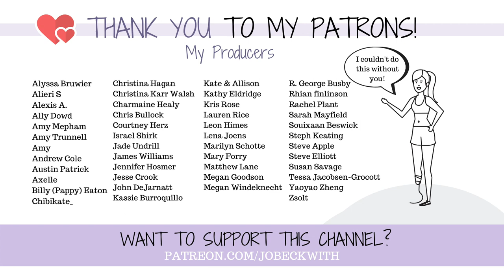AMPUTEE ROCK CLIMBING!!! My first time without my leg...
I used to rock climb before I lost my leg...I went to a climbing gym today to see what - if anything - I could do!

MERCH!

Jo Beckwith
3578 Hartsel Drive #615

MY STORY //

MY EQUIPMENT //

CONTRIBUTE SUBTITLES! //